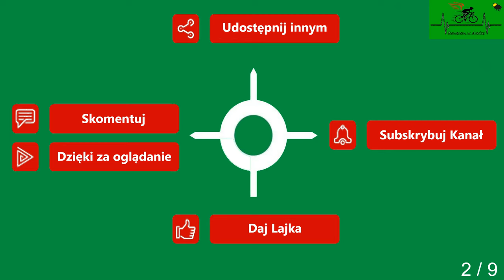Gryfice Unibórz Droga powiatowa cz. 2 wiosna